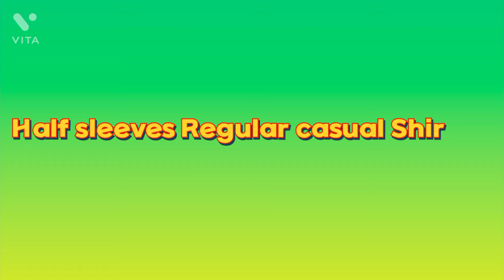Poly Rayon Printed & Stripes Half Sleeves Regular Fit Mens Casual Shirt Vol-2 | STORE FOR U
*Catalog Name:* Poly Rayon Printed & Stripes  Half Sleeves Regular Fit Mens Casual Shirt Vol-2

*Details:*
Product Name: Poly Rayon Printed Half Sleeves Regular Fit Mens Casual Shirt Package Contains: It Has 1 Piece Of Mens Casual Shirt Fabric: Others Color: Multicolor Pattern: Printed Fit: Regular Fit Sleeves Type: Half Sleeves Collar Type: Shirt Collar Length (in Inches): 27 Occasion: Casual Combo: Pack of 1 Ideal For: Men Weight: 200
Designs: 6

HURRY UP LIMITED STOCK IN MARKET 😗😗😗